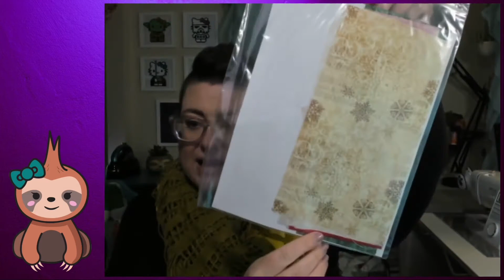WIP Wednesday - Episode 18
-Amanda Gorman Quote Quilt
Pattern: Funky ABC by Sugaridoo
     Fabric: Stash
-Low Volume Scrap Quilt
     Pattern: Random 8 inch blocks
     Fabric: Scraps
-SewItOut’s Christmas Lite QAL
Pattern: SewItOut
     Fabric: SewItOut Kit